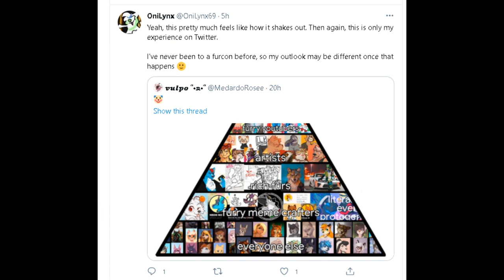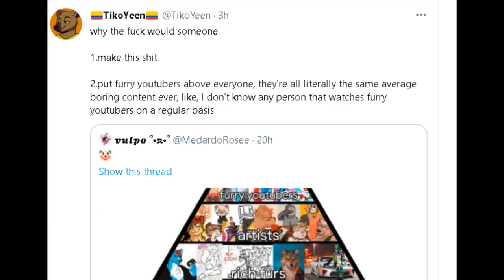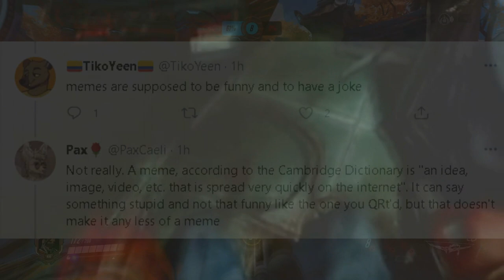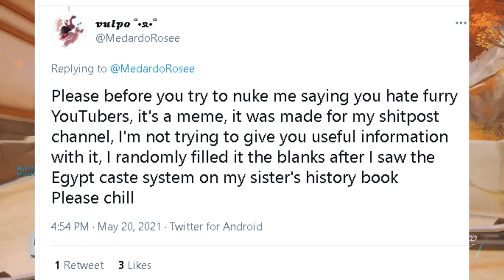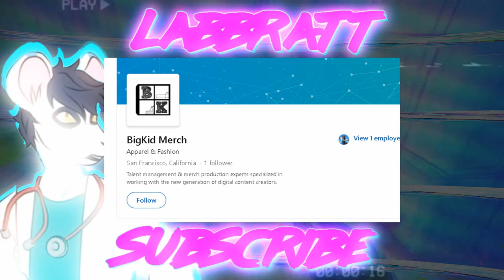Furry stans are so sensitive